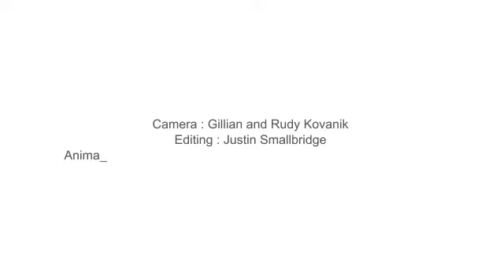David Suzuki on early life events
David Suzuki talks about his childhood, and the twists and turns of life that made him into the person we know today: how his father helped him become a public speaker, how his mother felt when he chose to study fruit flies instead of medicine, and the book that inspired his passion to protect nature.